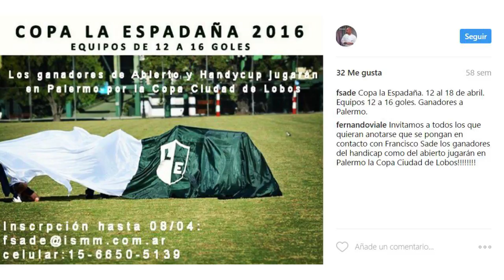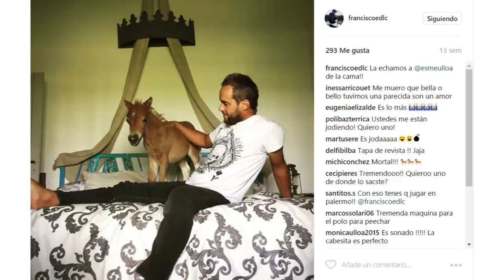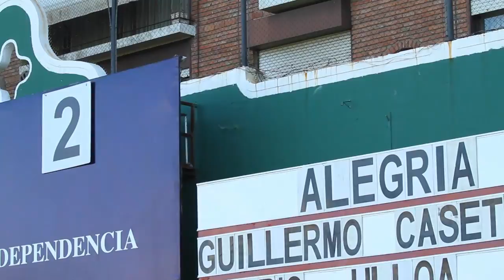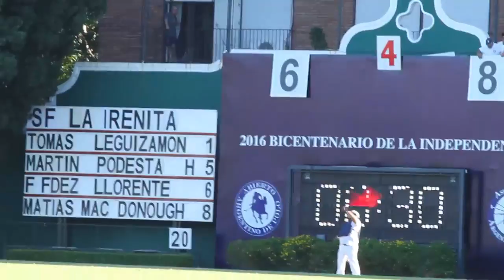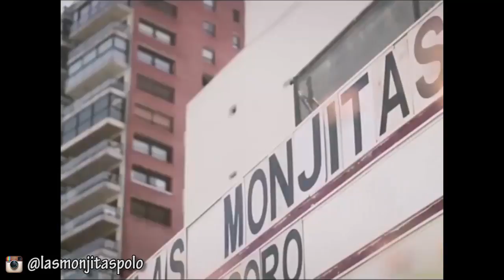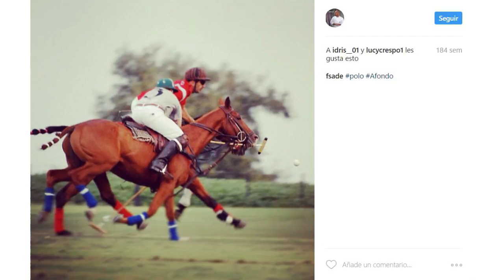CLICKPOLO #102: Hilario Ulloa y el cocinero de Mirtha Legrand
*Entrevista a Hilario Ulloa
*Francisco Sade, polista y cocinero en el programa de Mirtha Legrand
*Jorge Mac Donough y el éxito de La Irenita
*Entrevista a Adolfo Cambiaso (padre)
*Entrevista a Carlos María Ulloa, el menor de la familia
*"El Fiera" habla del entrenamiento de caballos en el agua